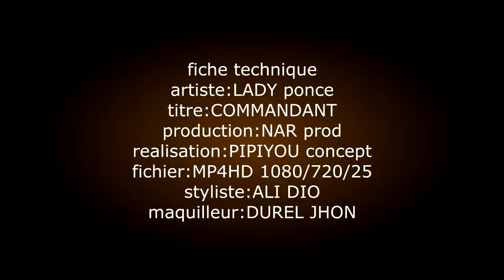Lady Ponce commandant